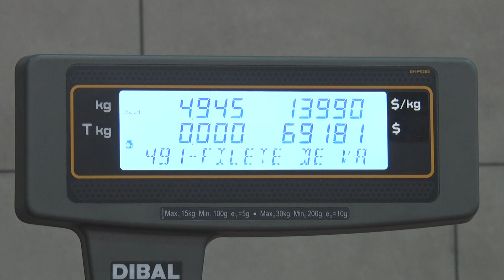Entre el cotillón y los cortes de carne: antofagastinos ya preparan su fiesta de año nuevo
Las y los antofagastinos alistan los mejores cortes de carne y lo ultimo en cotillón, para animar la fiesta de fin de año.